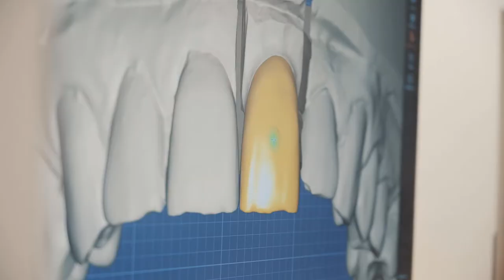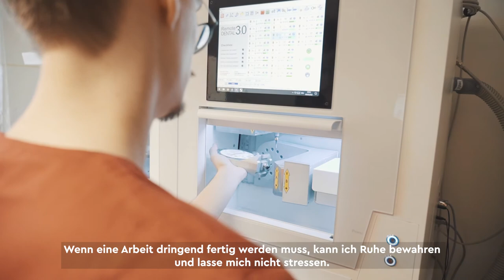Zahntechniker/in EFZ – ein faszinierender Lehrberuf!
Entdecke den Alltag als Zahntechniker/Zahntechnikerin EFZ: Swiss Dental Laboratories

Livio und Valdrin absolvieren derzeit eine Ausbildung als Zahntechniker. Wie sieht ihr Alltag aus? Wieso ist dieser Lehrberuf wertvoll für die Gesellschaft? Mehr erfahrt ihr in diesem Berufsvideo!

Die Lehre als Zahntechniker/in dauert vier Jahre. Der Arbeitsort ist ein zahntechnisches Labor. In diesem Beruf sind sowohl kreativ-künstlerische, als auch Präzisionsarbeiten gefragt. Es wird unter anderem mit 3D-Druckern und präziser Lasertechnik gearbeitet, um für jede Person ein einzigartiges Produkt herzustellen. Der Sinn des Berufes ist es, den Leuten ihr Lächeln zurückzugeben.

Ihr wollt mehr über die Ausbildung als Zahntechniker/in EFZ erfahren? Hier gibt es mehr Informationen: Das Besondere an yousty.ch ist, dass du neben allen wichtigen Informationen und Tipps zu den Berufen, freien Lehrstellen und dem Bewerbungsprozess Einblicke in ein Unternehmen bekommst. Bei Yousty kannst du online schnuppern!

Wir nutzen Musik von Folge uns auch auf unseren anderen Kanälen: Instagram TikTok Twitter Facebook